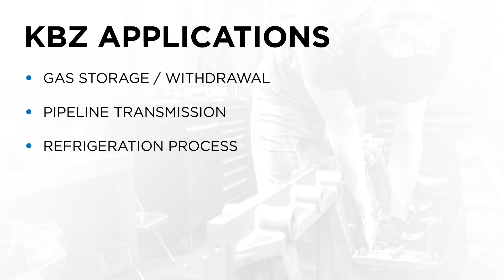KBZ Compressor Profile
Ariel's large medium-speed reciprocating separable compressors are capable of handling high rod loads of 150,000 lbs. The KBZ has proven to be the most cost effective method of compression for applications requiring large-horsepower drivers and high-compression capacity.